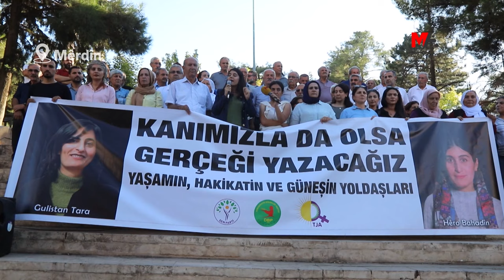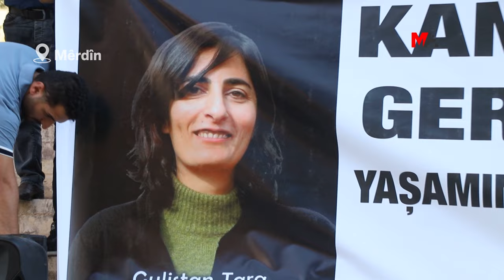KATLEDİLEN GAZETECİLER İÇİN EYLEM: HER KOŞULDA HAKİKATİN SESİ AÇIĞA ÇIKACAK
HABER MERKEZİ - Gazeteciler Gülistan Tara ve Hêro Bahadîn'in Türkiye tarafından katledilmesinin protesto edildiği eylemlerde, "Her koşulda hakikatin sesi açığa çıkacaktır" denilerek mücadele çağrısı yapıldı.

Türkiye'nin Federe Kurdistan Bölgesi'nin Süleymaniye kentindeki saldırısında katledilen gazeteciler Gülistan Tara ve Hêro Bahadîn için birçok kentte açıklama yapıldı.